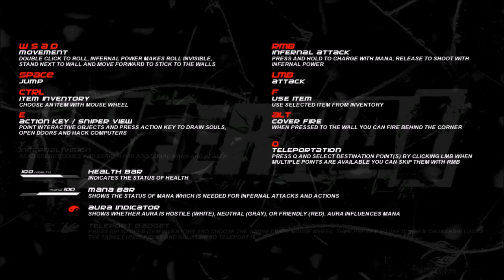Infernal Walkthrough Gameplay Mission 1